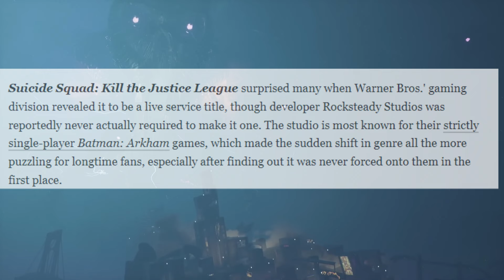Rocksteady was Reportedly Behind the Decision to Make Suicide Squad a Live-Service Game ???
Hello and welcome back to the channel internet person. Over here you find gaming content/anime gaming and possible anime in the future. Are you excited for this rpg.